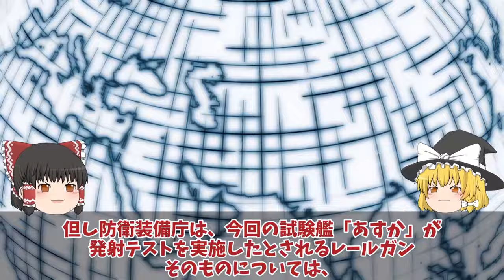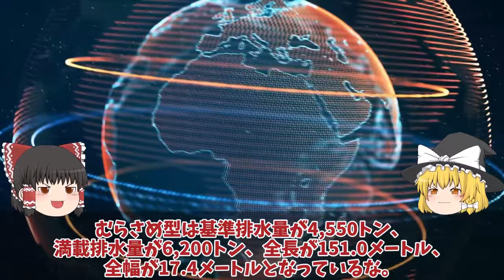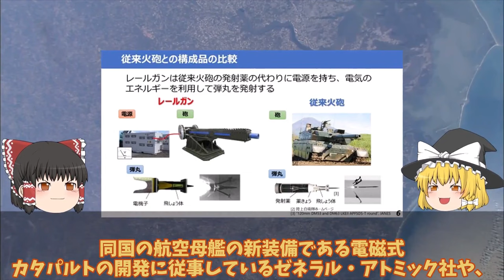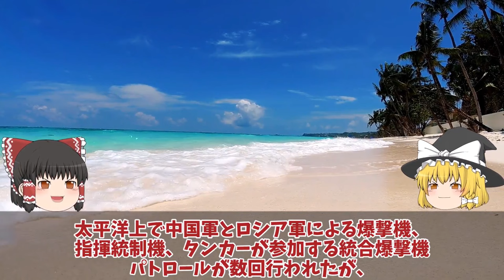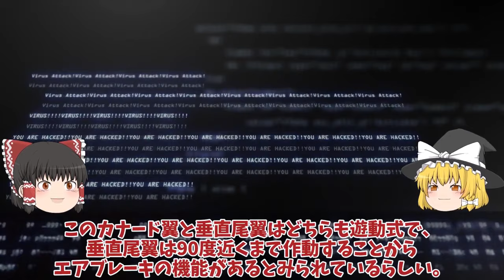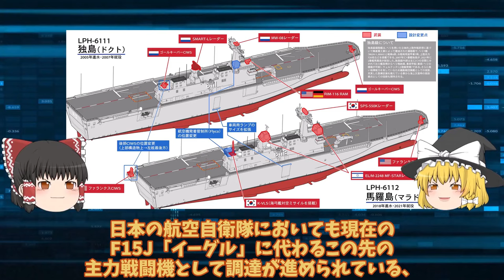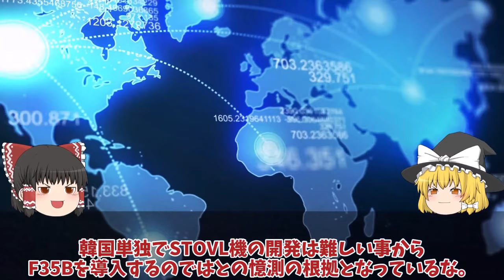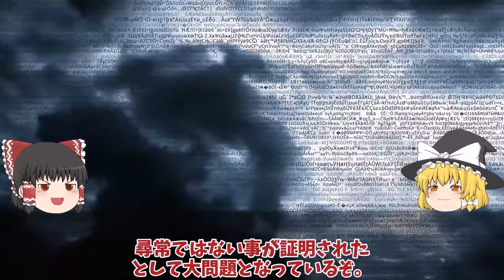【ゆっくり解説・軍事News】自衛隊最強 馬毛島基地計画加速ついに着工から1年半いずも・かが米空母係留！F35B・C戦闘機訓練開始【スペシャル・特集】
自衛隊最強 馬毛島基地計画加速ついに着工から1年半いずも・かが米空母係留！F35B・C戦闘機訓練開始【スペシャル・特集】

1防衛省本気で馬毛島基地計画加速ついに着工から1年半いずも・かが米空母係留！F35B・C戦闘機訓練開始か？

2 防衛省本気で和製トマホーク完成12式巡航ミサイル公開イメージ画像！1年前倒しで日本イージスに国連恐れる？

3防衛省本気で次期空母建造発動豪州ショックひゅうが無人機空母！いずもとかがのヤバイF35B艦載計画とは？